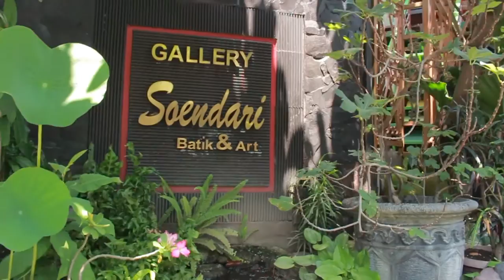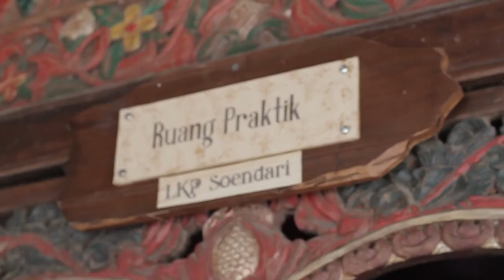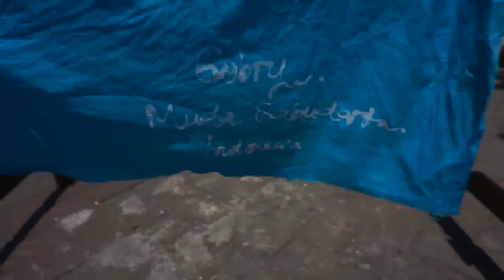Inilah Simbol Kuat Batik Khas Malang soendari batik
Batik merupakan kain yang dibuat dengan teknik khusus sehingga menghasilkan corak yang unik. Saking terkenalnya, batik bahkan telah ditetapkan sebagai salah satu warisan budaya oleh Organisasi Pendidikan, Keilmuan, dan Kebudayaan PBB (UNESCO), Ngalamers.

Seiring dengan perkembangan zaman, kain batik yang kental dengan nuansa tradisi ini tampil lebih modern. Bahkan, berkat tangan dingin para desainer, kini busana dari kain batik kian digemari seluruh lapisan masyarakat. Sebab, model dan corak yang kian modern membuat busana batik menjadi pilihan untuk dikenakan di berbagai kesempatan.

Bahkan, batik semakin mendunia seiring dengan perkembangan fashion. Bukan hanya dipamerkan dalam peragaan busana lokal, busana batik juga telah menghiasi beberapa peragaan busana internasional, seperti International Batik Fashion Show yang pernah digelar di Amerika Serikat dan Prancis

Di Malang sendiri, ada beberapa toko yang khusus menjual batik dalam bentuk kain, ataupun sudah berbentuk baju, kemeja, bantal, daster ataupun dengan model kreasi penjualnya.